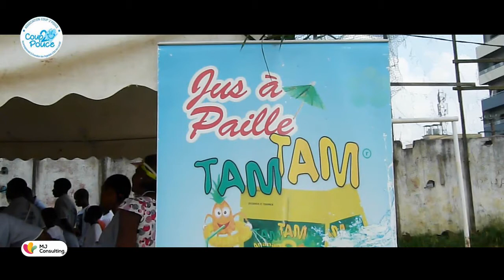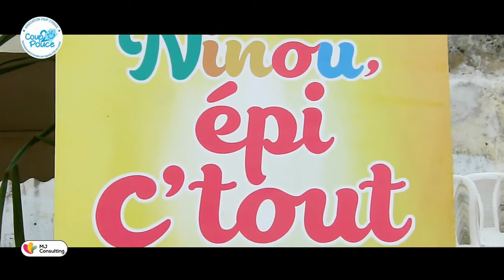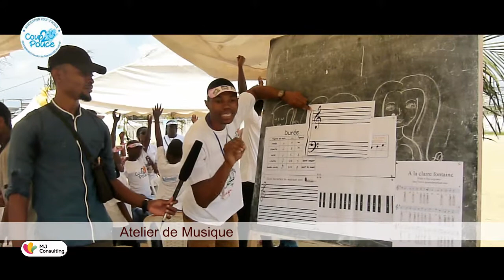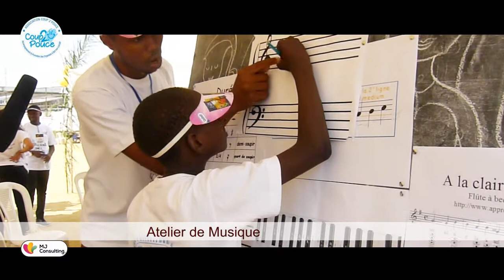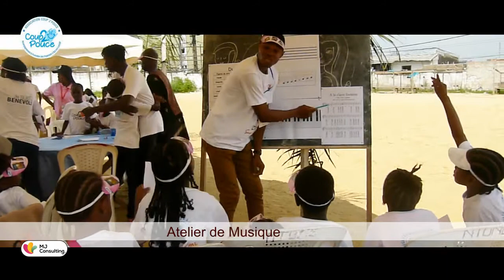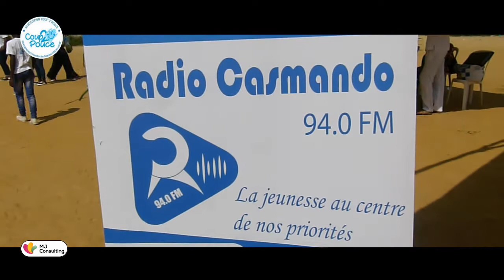Soupe populaire acte 1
By Mj Consulting. Réal by X-zagon Master